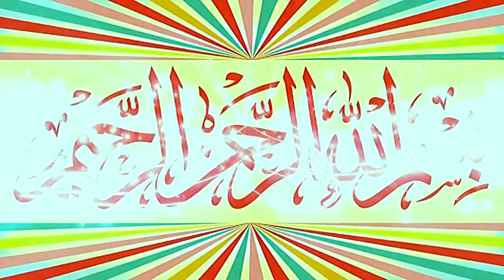Molana Hafiz Inam ur Rehman Sajid Topic Hazrat Adam A.S.Part .(2).2024.Zafar Okara